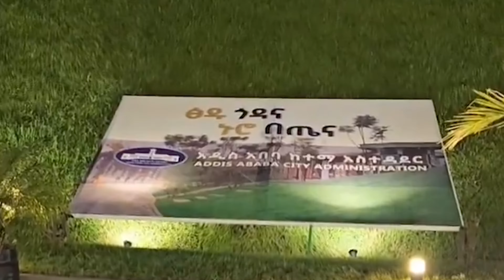4 Kilo New Face Addis Ababa | 4 ኪሎ አዲስ አበባ | Ethiopia | 4K